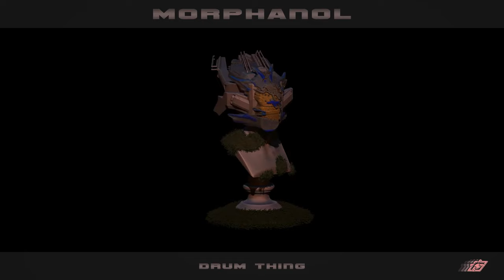Drum Thing - Morponal (Out Now)